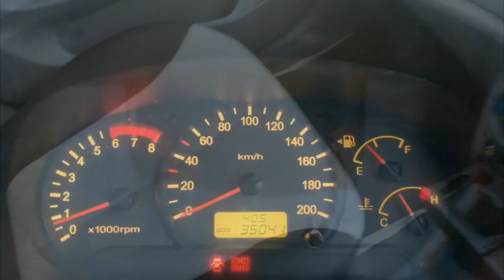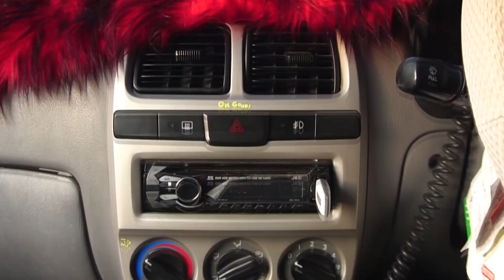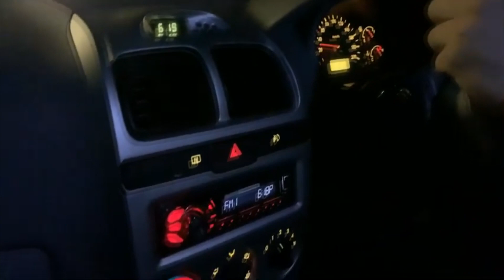HYUNDAI AVEGA RECOMMEND FOR YOUR DIALY CAR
modified 2000 honda civic from peshawar pakistan

olx peshawar

olx peshawar cars

honda civic 2015 price

2005 honda civic for sale

honda civic price

new honda civic price

olx peshawar used cars

1995 honda civic for sale

peshawar cars

cars for sale in peshawar olx

car sale peshawar

non custom paid cars for sale in pakistan

olx peshawar pakistan

honda civic 2005 price

honda civic for sale in lahore

honda civic price in pakistan

95 honda civic for sale

honda civic car price

civic car price

honda civic for sale in islamabad

pakwheels peshawar

0lx peshawar

honda civic pakistan

olx peshawar bikes

honda civic 2015 price in pakistan

civic 2016 price in pakistan

honda civic reborn

honda civic for sale in pakistan

honda civic 2016 pakistan

honda civic 2016 price in pakistan

honda civic 2005 for sale in lahore

honda reborn

honda reborn price in pakistan

honda city 2005 for sale in lahore

honda civic 2017 price in pakistan

honda civic peshawar

honda civic 2017 pakistan

used cars in peshawar

honda civic latest model

modified cars for sale in pakistan

honda peshawar

civic 2016 pakistan

honda civic 2014 price in pakistan

honda north peshawar